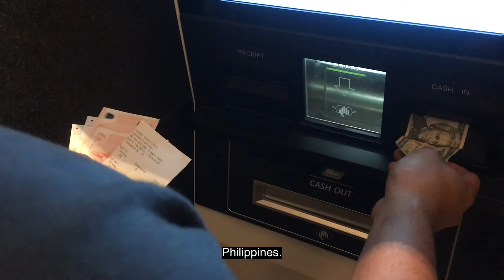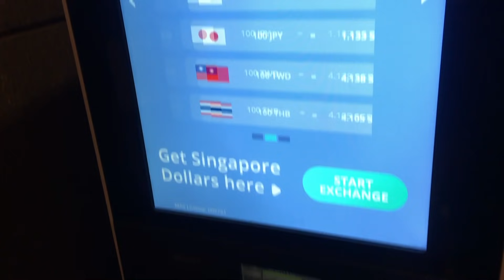SEAWOMAN SIGNING OFF | UNFINISHED CONTRACT FOR THE FIRST TIME | Jy's Journal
Home is where the heart is. For a seafarer, signing off means pure happiness, excitement and a blissful moment. After spending some time at sea away from family, this is the time we get to come back home. No more meals to eat alone; only beautiful and unforgettable memories to create with the most important people in our lives. This is Jy and this is my Shefarer’s Journal.

Jy 💋

🎥 Gear:
DJI Osmo Pocket
iPhone 6s